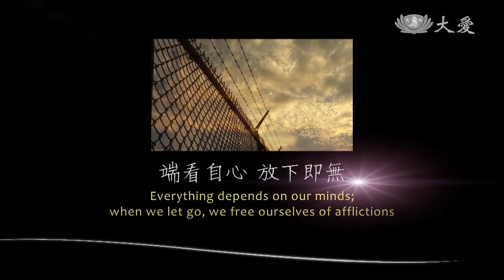Words of Wisdom for Life - The Way to Eliminate Afflictions (去除煩惱的方法)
Is it possible to refrain from worrying? The answer is yes. According to Dharma Master Cheng Yen, there is only way to be relieved from worry, and she also explains why. Let's take a listen!

人生可以沒有煩惱嗎？答案是肯定的。證嚴法師說，只有一個方法可以讓我們煩惱減輕，他也說明了為什麼，一起來聽聽！

Tzu Chi Culture and Communication Foundation